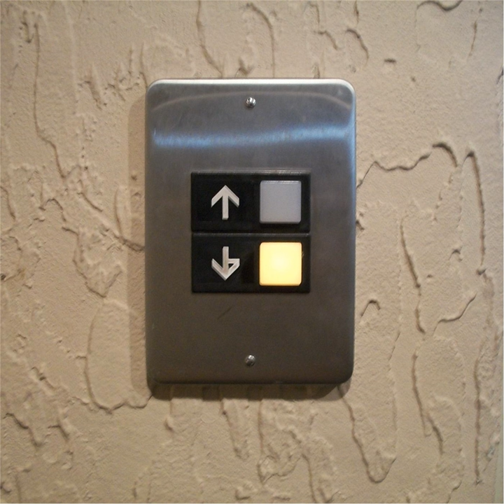Grapple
Grapple · Deviach

Going Down